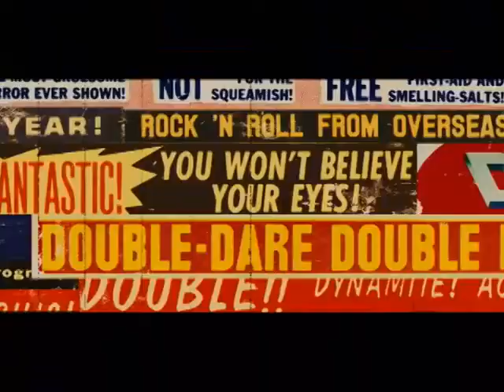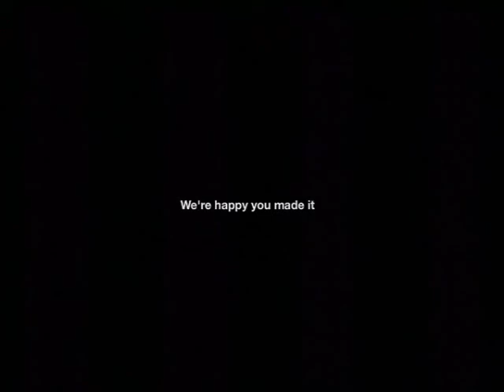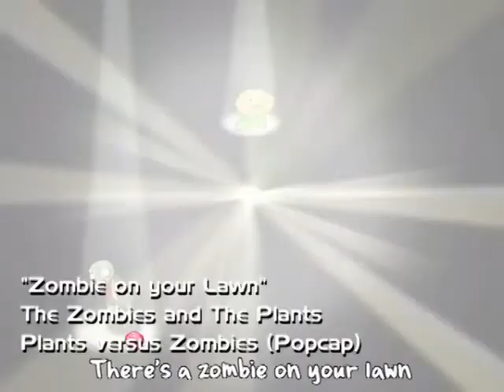MTV GameOne Folge 108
Mario & Luigi: Abenteuer Bowser
Das Pilzkönig reicht ist in Gefahr. Schon wieder. Und wer soll alle retten? Lass mich raten: 2 Klempner? Ganz genau. Das war immer so. Und wird auch wohl in 10 Jahren noch so sein. Allerdings gibt es im neusten Teil der Gebrüder Schnauzbart wieder mal einige Neuerungen. Die zwei sind unterwegs in Bowsers Innereien und sorgen dort für mächtig Wirbel. Wir haben uns mal durchgeschlagen

WET
Rubi Malone ist in der Stadt. Sie schubbert auf Knien durch die Straßen, ballert wild umher und überlistet mit fetten Slow-Motion Effekten die beeindruckten Gegnermassen. Doch irgendwie bekommt man den Eindruck alles schon einmal gesehen zu haben. Aber vielleicht ist das ja auch nicht schlimm. Schauen wir mal, was die kleine drauf hat.

Mini Ninjas
Waas? Schon wieder Ninjas? 2 Wochen hintereinander? Gehen euch die Themen aus? Und nächste Woche? Wieder Fußball, oder was? Pff. Na…muss ich wohl trotzdem meinen Job machen, was? Mini Ninjas sind in der Stadt. Sie schubbe…Moment! Das ist ja quatsch.
Mini Ninjas ist nämlich ein echt nettes, kleines Wii-Spiel für die ganze Familie. Die kleinen Jungs machen nämlich wirklich Laune und überzeugen durch lustige Ideen. Denn mal los.

Top 5 der besten Spielmusikvideos
Musik gibt es ja in den meisten Spielen. Doch diese sind entweder ohne Text oder einfach irgendwo her geklaut. Die wenigsten Titel haben einen Soundtrack mit eigens für das Spiel komponierten Songs. Wir haben mal eine Top 5 unserer Favoriten herausgesucht und für euch zusammengeschustert. Bitteschön.